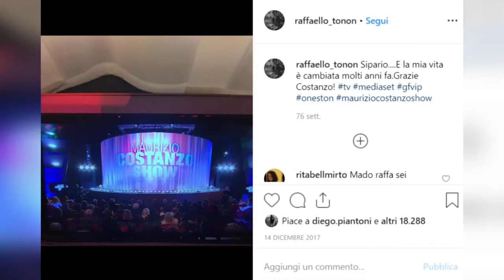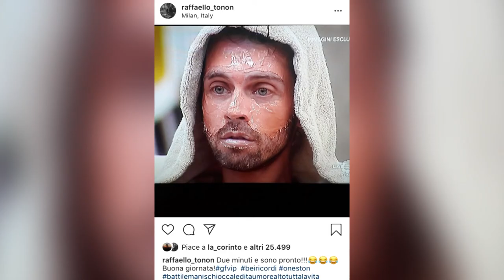CheSocial | Raffaello Tonon